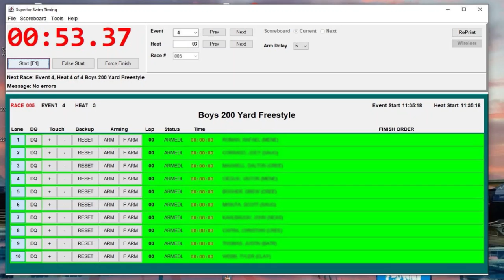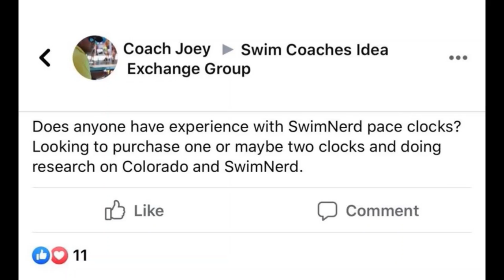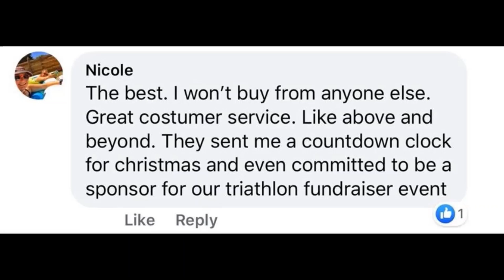Tim Hinchey on need for a global swim calendar, relationship w/ISL, Lia Thomas, & SC Worlds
Tim Hinchey III is the President & CEO of USA Swimming and the USA Swimming Foundation. Before coming back to his true love, Tim spent time in the MLS, NBA, NHL, and the English Premier League.

He swam for UC Irvine in the late 80's and is still an active US Masters swimmer and volunteer swim coach.

Tim and his wife Mia are proud parents to 6!

00:00 Hello Tim Hinchey
03:45 President & CEO
05:30 Learn to Swim
09:17 Aquavolo Drag Sox
09:45 Premier League
10:45 Becoming CEO
12:00 Mike Unger
13:25 Restructuring USAS
15:00 International Swimming League
22:21 Destro Swim Towers
23:00 USAS Resident Coach?
26:15 College coaches doing it all
30:00 Coaches mental health
31:10 World Champs in USA
33:07 Swim Angelfish Adaptive Swimming
33:45 SC Worlds Qualification Criteria
36:00 Global Calendar
39:50 Australia
44:40 Superior Swim Timing
45:30 Club team services
48:45 Lia Thomas
50:45 Sports Psychiatrist?
52:00 SC World Championships
54:37 Swimnerd Pace Clocks